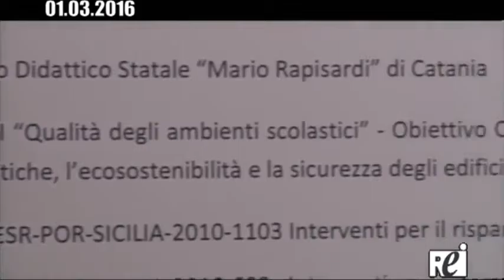adeguamento sicurezza antincendio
Adeguamento sicurezza antincendio Circolo Didattico "Mario Rapisardi" di Catania